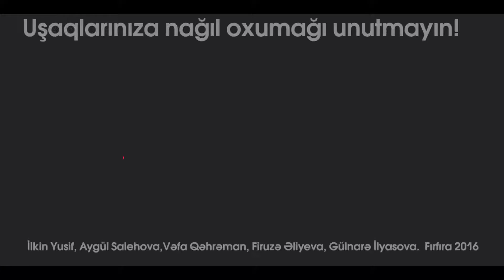Elmer və Uilbur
Nağıl səyyahları : ilkin Yusif, Aygül Salehova, Vəfa Qəhrəman, Firuzə əliyevaç Gülnarə İlyasova
Xüsusi təşəkkür Boladi kənd sakini Sultanov Xalid üçün.

Uşaqlar tez-tez özlərini müxtəlif nağıl qəhrəmanlarının yerinə qoyub, onların problemlərində həll yolu axtarırlar, bununla onların problem həll etmə bacarıqları inkişaf edir.
Uşaqlar həyatda sevdiyi ve nifrət etdiyi örnəklərə nağıllarda rast gəlir və nağıl qəhrəmanları sayəsində təcrübələr yaşayaraq, yaxşı ilə pisi bir-birindən ayırd etməyə başlayır.
Nağıllar həm də nağıl oxuyan insanla uşaq arasında güclü duyğusal bağ yaradır. Ona görə də hər iki valideynin övladına nağıl oxuması önəmlidir.
Nağıllar vasitəsilə uşaqlar söz bazasını artırır, oxumağa marağı yaranır, daim suallar verdiyi üçün mühakimə qabiliyyəti güclənir.